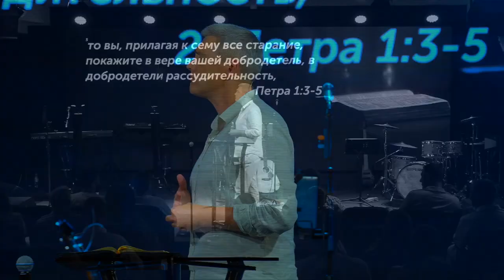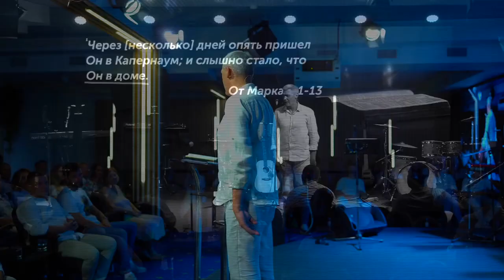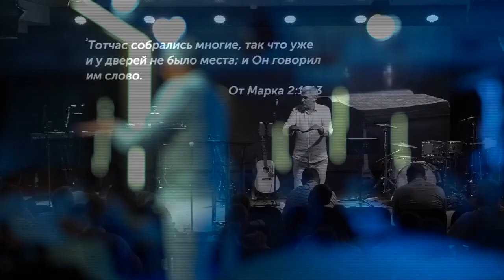ПОКАЖИТЕ В ВЕРЕ ВАШЕЙ. «Послание из Ковчега» 20.08.2023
Господь призывает нас искать в первую очередь Царство Божье и правды Его.
Это сила приоритета. Главное должно быть на первом месте. Христос указал нам на силу приоритета. Что же такое Царство Божье и правда Его? Какое практическое выражение есть у Царства Божьего?  Проповедует пастор церкви «Краеугольный камень» в Санкт-Петербурге Сергей Кубасов.